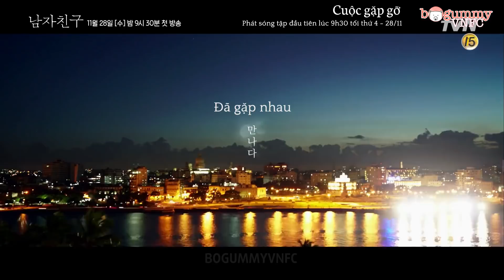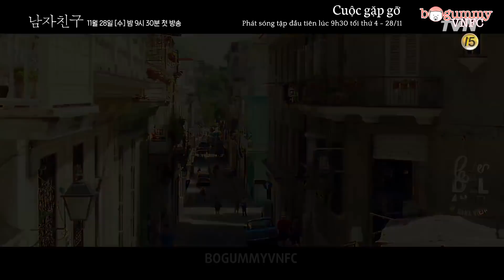[BOGUMMYVNFC][VIETSUB] HIGHLIGHT 5' tvN DRAMA "ENCOUNTER - Cuộc gặp gỡ" | Park Bo Gum x Song Hye Kyo